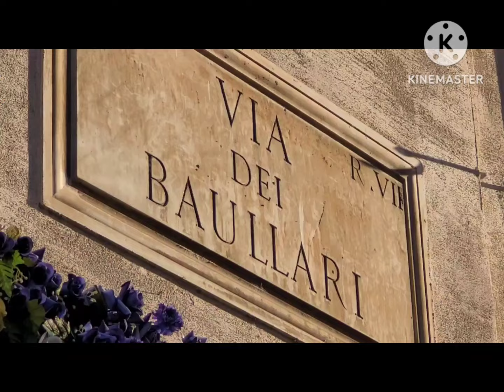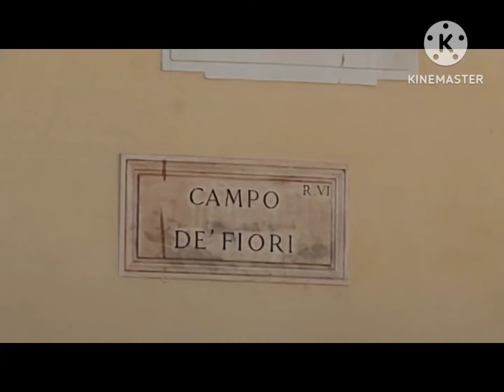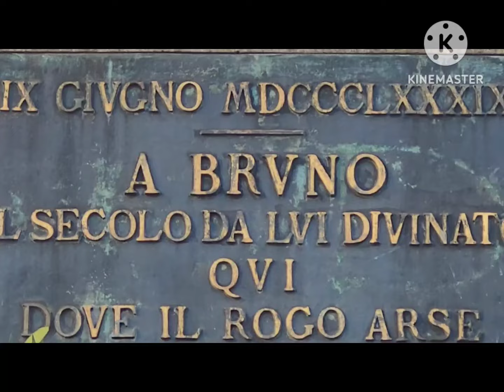Roma, Campo De Fiori. Omaggio a Giordano Bruno. 17 Febbraio 2024